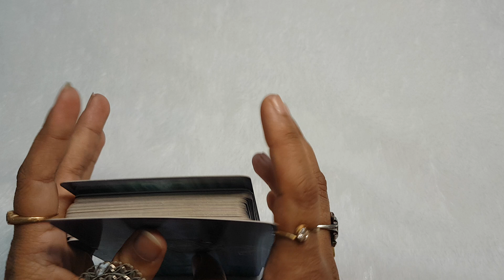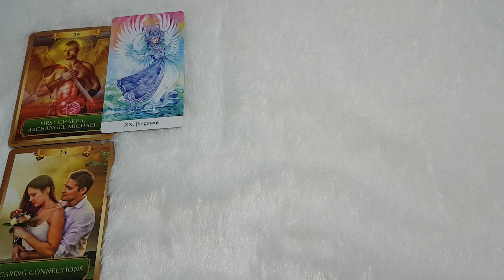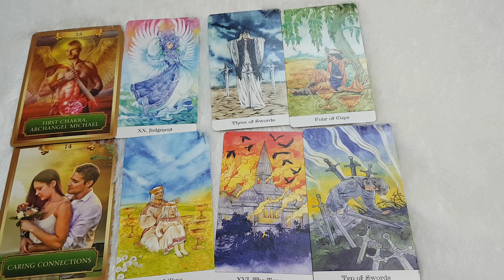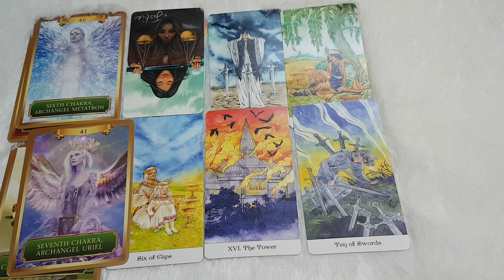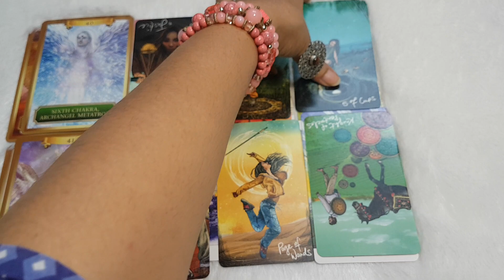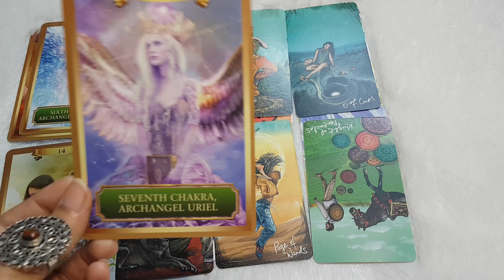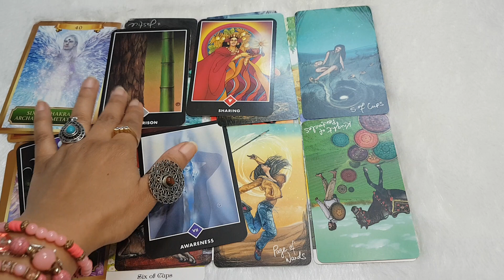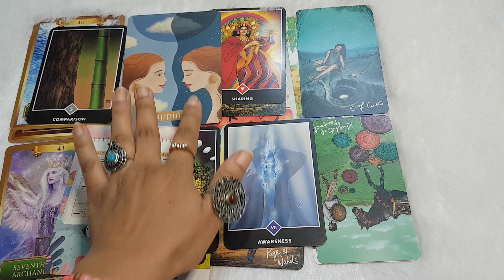2022-23 Reading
Hello my beautiful souls. This is the reading about your 2022 and 2023.

This is the collective and timelessn reading. Whenever you comes to this reading, it will resonate with your situation.